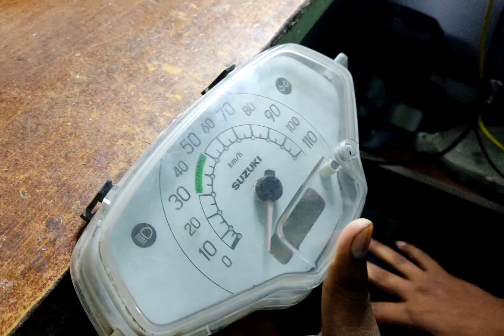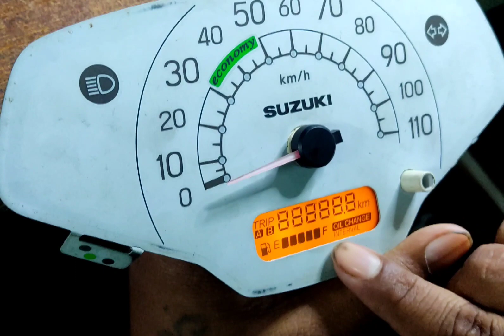vijay digital speedometer sales and service Latur Maharashtra 7350883333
Suzuki access meter not working